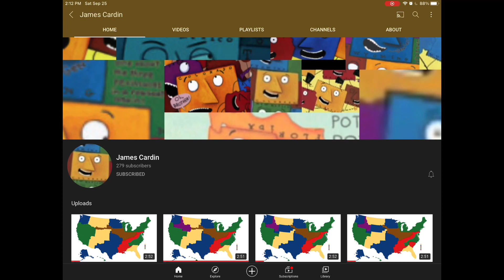Subscribe To James Cardin #2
Make sure to do it.